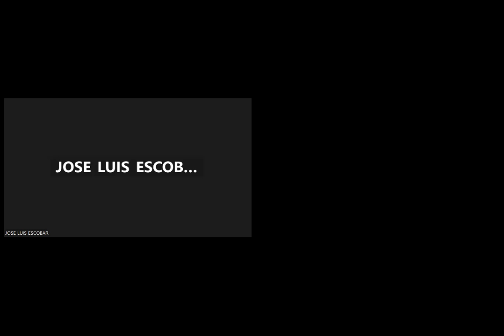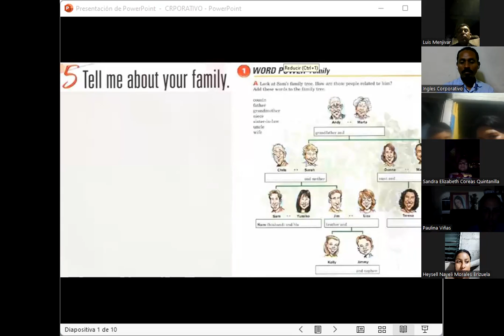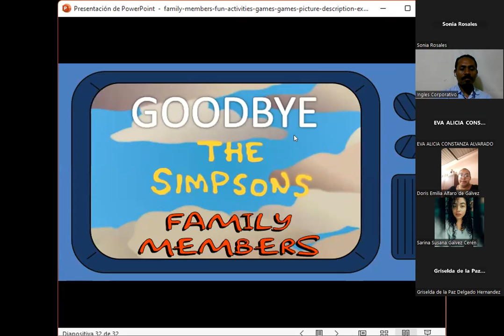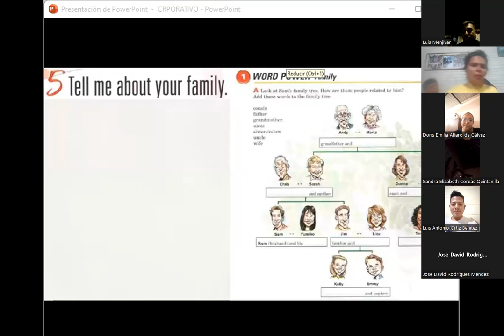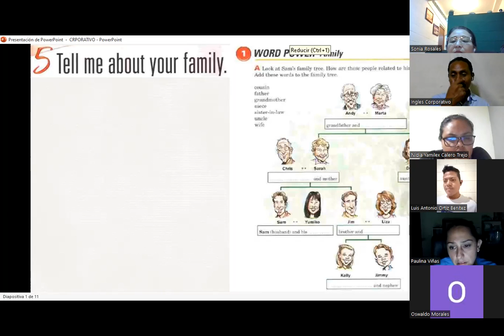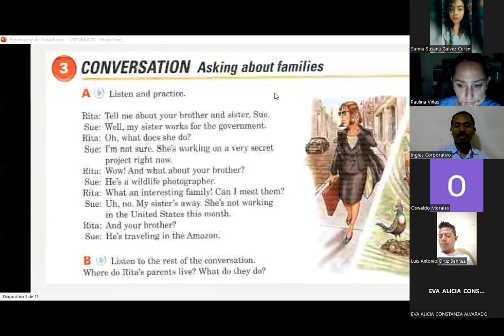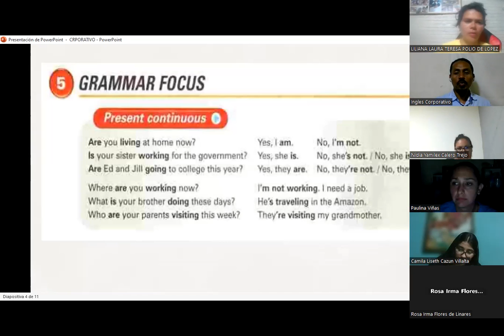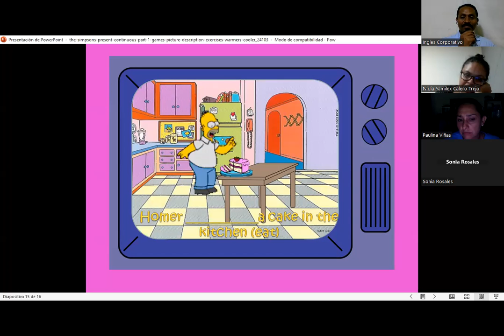SESION 11-16-11-2023-FI-REGA-131-CASTELLANOS-FAMILY MEMBERS